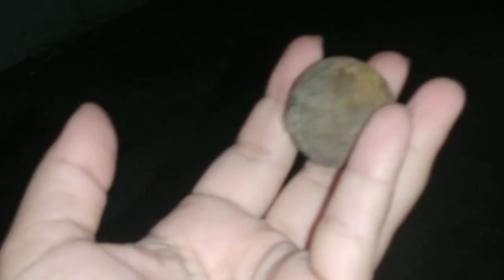Dei banho No Fred | Lavei Banheiro | Passei Várias Roupas | Almoçamos no Meu Sogro |Trouxe limão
Oi pessoal!
Hoje vim compartilhar com vocês um novo vídeo.
Dei banho no Fred.
Passei roupas.
Fui no almoçar no meu Sogro.

Para que o YouTube entenda que você gosta de assistir meus vídeos , é importante que :

📲    Se puder compartilhe.